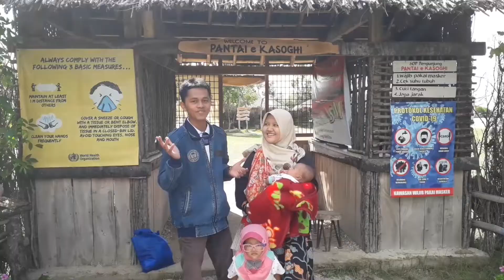M18 FAMGATH AWARD 1.0 2021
PPDB Kuota hanya tinggal 1 Kelas saja!! Yang belum gabung!!
Yuk buruan gabung sebelum kuota habis 🥳🥳
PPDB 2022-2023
register now Ppdb.sdm18sby.com/register